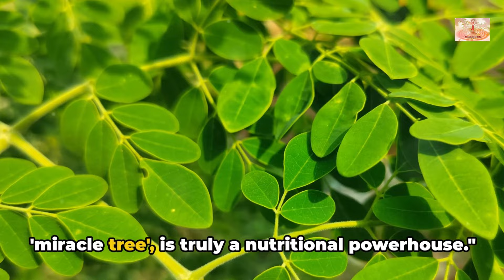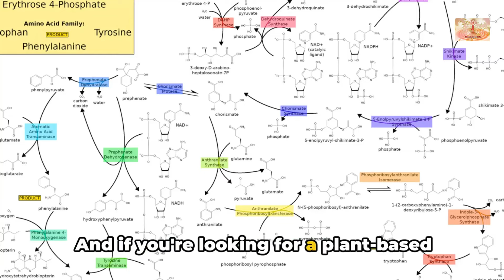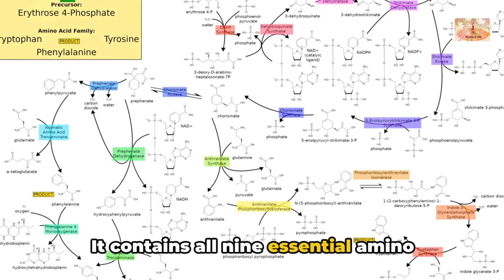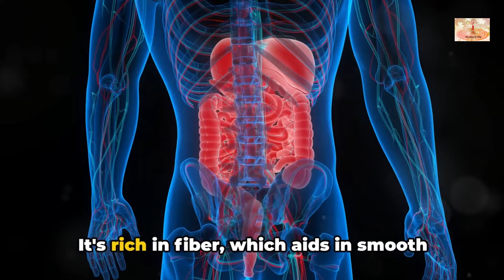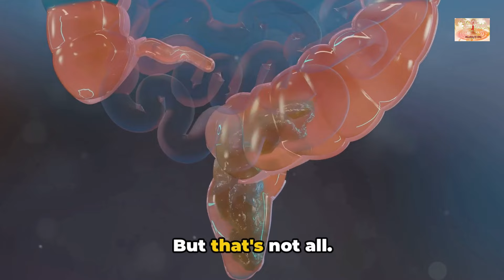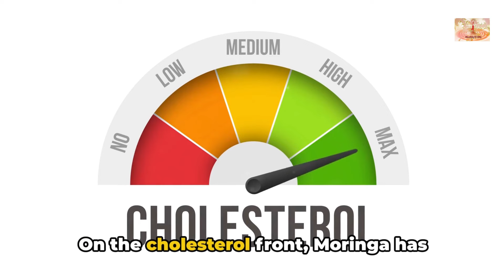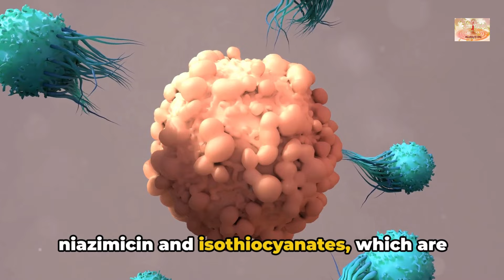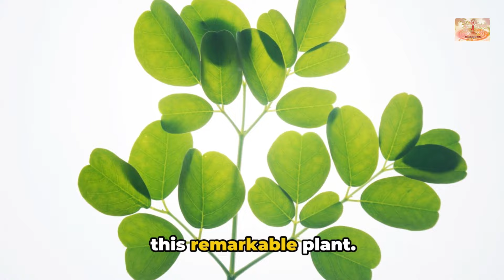Moringa's Incredible Health Benefits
Explore the incredible health benefits of moringa, the nutrient-rich superfood! Discover how moringa can improve your health and well-being, from boosting energy to supporting weight loss. Learn about the various ways to incorporate moringa into your diet, such as moringa powder and moringa tea. Watch now to unlock the potential of moringa and enhance your health naturally!